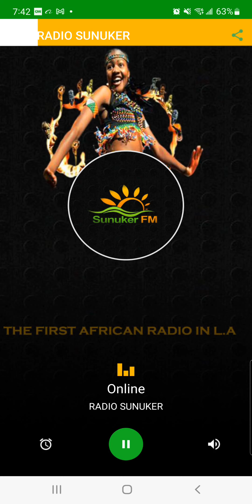SUNUKER FM XIBAARYI WOLOF AK NDEYE MARY DABO April 5, 2022